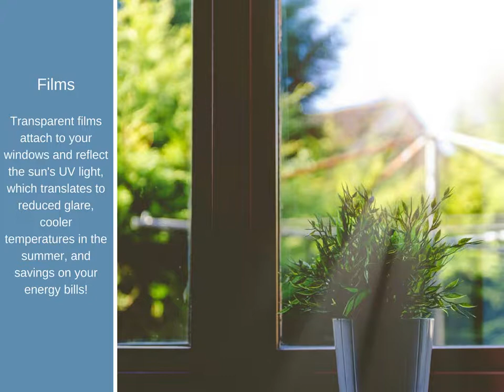Window Accessories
The experts at Windows USA take a look at the wide range of accessories and upgrades that you can get for your windows!